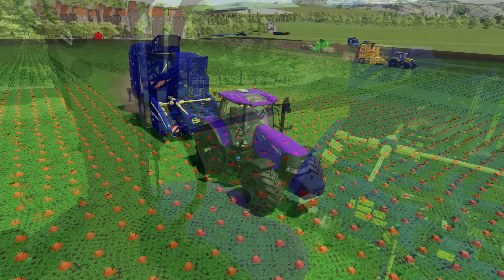HARVEST CARROTS & TRANSPORT WATERMELONS WITH CASE AND STEYR TRACTORS - Farming Simulator 22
Welcome to the enchanting world of Farming Every Night!
Take a moment to immerse yourself in the mesmerizing spectacle of carrot harvesting.
Leading the way are the reliable Case tractors, paired with specially designed harvesters, gracefully gliding through the fields to gather the vibrant orange bounty.
As the harvesters reach full capacity, the golden carrots are delicately unloaded into our trusty mini trucks, ready for transportation.
In the second part of this captivating video, I am thrilled to share the process of loading and transporting melons using mini trucks and reliable loaders.
Our chosen loaders, the Steyrs, are renowned for their exceptional equipment and well-balanced weights, ensuring a seamless operation.
These luscious watermelons, freshly plucked from my own garden, will be transported to the farm yard with utmost care. If you find yourself captivated by this content and eager for more, we kindly encourage you to show your support by leaving a like and sharing your thoughts in the comments.
Your valuable feedback fuels our continuous improvement, guaranteeing even more engaging videos in the future.